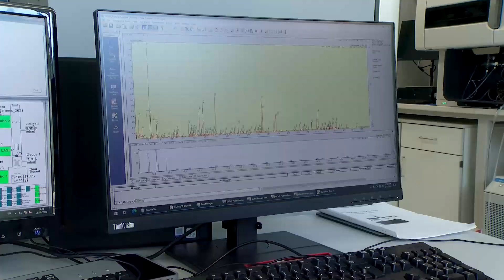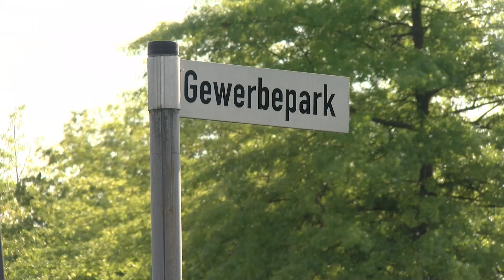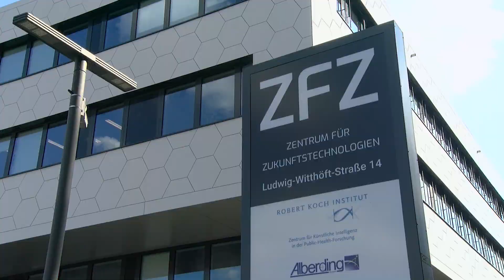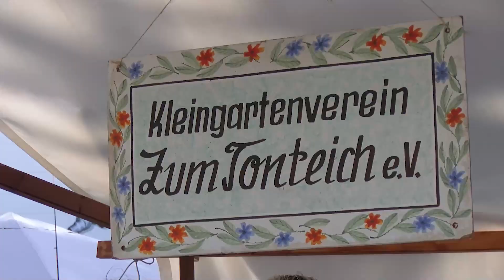Wildau - Zukunftsstadt vor den Toren Berlins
Wildau hat so viel zu bieten! - An Historie, gegenwärtiger Lebensqualität und Zukunft.

Da ist die Industrie-Geschichte, die mit den Hallen der ehemaligen Schwartzkopff-Werke sowie der angrenzenden gut sanierten Altbau-Siedlung nicht zu übersehen ist. Früher wurden hier Lokomotiven gefertigt. Noch heute gibt es Schwermaschinenbau in Wildau. Es werden Anlagen für den Weltmarkt gebaut oder Kurbelwellen für Schiffe oder den neuen Energie-Bereich der Wasserstoff-Technologien geschmiedet.

Im Technologiepark Wildaus arbeiten weit über 100 Unternehmen an Zukunftstechnologien u.a. in den Bereichen Luft- und Raumfahrt, Elektromobilität und Nachhaltigkeit. Neben vielen Start Ups sind auch große Namen in Wildau vertreten - etwa Fraunhofer oder das Robert Koch Institut.

Ein Standortvorteil Wildaus ist die gute Verkehrsanbindung: Sowohl über die Autobahn als auch per S-Bahn kommt man von hier in etwa 30 Minuten nach Berlin-Mitte. Zudem befindet sich die Stadt an einer europäischen Ost-West-Achse des Straßenverkehrs. Zum Teil auf Wildaus Stadtgebiet liegt mit dem Königs Wusterhausener Hafen der größte Binnenhafen der Hauptstadtregion. Und wenige Minuten entfernt befindet sich der Hauptstadtflughafen BER.

Den wissenschaftlichen Mittelpunkt Wildaus bildet die Technische Hochschule der Stadt. Derzeit studieren dort 3.300 junge Menschen in technischen Studiengängen wie Maschinenbau, Luftfahrttechnik oder Automatisierungstechnik; aber auch z.B. Betriebswirtschaft, European Business Management sowie Wirtschaft und Recht. Die meisten Abschlussarbeiten entstehen in Unternehmen auf dem Wildauer Campus oder in der Region. Die TH Wildau arbeitet im Bereich "Duales Studium" auch mit Tesla zusammen, das nur rund 20 Auto-Minuten entfernt seine Gigafactory hat.

Das Leben in Wildau ist natürlich und sportlich! Der Ort wurde als sportlichste Stadt Brandenburgs 2022 ausgezeichnet. 2.300 Menschen sind hier in 17 Sportvereinen aktiv. Daneben gibt es 15 weitere Vereine, die sich den verschiedensten Aktivitäten widmen. Die Vereine kommen bei Anlässen wie dem Stadtfest oder der Walpurgisnacht inklusive traditionellem Maibaumtragen zusammen. Entspannen kann man sich in Wildau auf Wanderwegen an Wiesen entlang, im Wald des Kurparks oder an der Dahme.

Dieser Imagefilm wurde von SKWvideo im Auftrag der Stadt Wildau produziert.

𝗦𝗞𝗪𝘃𝗶𝗱𝗲𝗼 𝗶𝘀𝘁 𝗱𝗶𝗲 𝗢𝗻𝗹𝗶𝗻𝗲-𝗩𝗶𝗱𝗲𝗼-𝗦𝗽𝗮𝗿𝘁𝗲 𝘃𝗼𝗻 𝗿𝗮𝗱𝗶𝗼𝗦𝗞𝗪!

Wir produzieren regionale Nachrichten, Reportagen, Talk- und Unterhaltungsformate, die auf den Social Media Kanälen von radioSKW zu sehen sind. In unseren Clips geht es um Themen rund um Königs Wusterhausen, Wildau, Zeuthen, Bestensee, Heidesee, Schönefeld, Erkner, Rüdersdorf, Fürstenwalde, Bad Saarow, Storkow und Umgebung.

Sehr gerne unterstützen wir auch Sie mit Video-Produkten und Verbreitungsstrategien!

Wünschen Sie sich mit Ihrem Unternehmen, Ihrem Verein oder einer öffentlichen Einrichtung mehr Präsenz in der Region?

Wollen Sie effektiv auf z.B. YouTube, Facebook, Instagram oder TikTok für Ihre Dienstleistung werben, die Vorzüge Ihres Produktes erklären oder Mitarbeiter gewinnen?

Dann haben wir von SKWvideo genau das Richtige für Sie!
Im Gespräch mit Ihnen finden wir heraus, welche Art von Film Ihr Anliegen am besten unterstützt. Wir haben viele im Angebot!

Mit einem 𝗜𝗺𝗮𝗴𝗲𝗳𝗶𝗹𝗺 geben Sie Ihrem Unternehmen ein Gesicht. So machen Sie schnell und verständlich klar, wer Sie sind, was Sie bieten und wer von Ihrem Angebot profitiert.

Ein 𝗦𝗽𝗼𝘁 ist ähnlich wie ein Imagefilm, aber viel kürzer.
Mit ihm können Sie für Produkte oder Dienstleistungen werben, die nicht groß erklärt werden müssen.

Sie hätten es gern noch prägnanter? Einen 𝗦𝗼𝗰𝗶𝗮𝗹 𝗠𝗲𝗱𝗶𝗮 𝗖𝗹𝗶𝗽, geeignet für zum Beispiel Instagram oder TikTok? Kein Problem!

Vielleicht ist Ihre Geschäftsidee aber auch so innovativ, dass sie nicht in wenigen Sekunden vermittelt werden kann. Dann sind Sie sicher mit einem 𝗘𝗿𝗸𝗹ä𝗿𝗳𝗶𝗹𝗺 erfolgreich!
Solche Videos eignen sich auch dafür, Mitarbeiter mit betrieblichen Entwicklungen vertraut zu machen.

Wollen Sie einfach nur Ihr lang geplantes Event – z.B. zum Firmenjubiläum oder zur Eröffnung einer neuen Filiale – nachhaltig machen? „𝗦𝗞𝗪𝘃𝗶𝗱𝗲𝗼 𝘃𝗼𝗿 𝗢𝗿𝘁“ hält es gern in Bildern fest und berichtet auf den Kanälen von radioSKW darüber.

Sie betreiben neuerdings eine Location, die bisher kaum jemand kennt? Lassen Sie uns das schleunigst ändern! - mit einem 𝗩𝗼𝗿𝘀𝘁𝗲𝗹𝗹𝘂𝗻𝗴𝘀-𝗩𝗶𝗱𝗲𝗼 𝗯𝘇𝘄. 𝗣𝗼𝗿𝘁𝗿𝗮𝗶𝘁.

Sie planen eine Tagung, Bürgerversammlung oder Sportveranstaltung und möchten diese für ein breites Publikum zugänglich machen? Gerne übertragen wir Ihr Ereignis live! Übrigens: 𝗟𝗶𝘃𝗲𝘀𝘁𝗿𝗲𝗮𝗺𝘀 können auch im Nachhinein dauerhaft angeschaut werden.

Sprechen Sie uns an! Wir erstellen gerne genau die Film-Produkte, mit denen Sie Erfolg haben werden.

© rkw – radio Königs Wusterhausen GmbH & Co. KG  2023